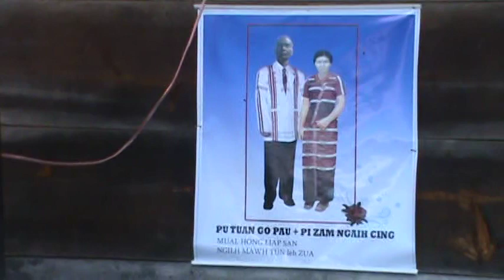Pa Tuan Go Pau sihvui hun bawlna Feb 15, 2015 Part 5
Lezang khua